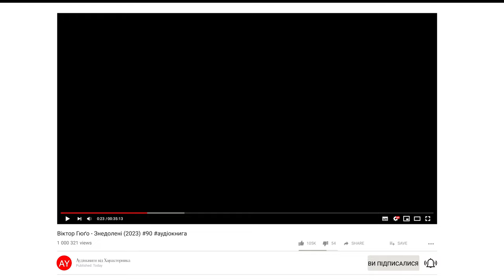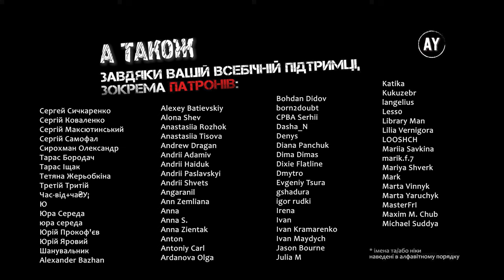Віктор Гюґо - Знедолені (2023) 💠90🖍️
Наперед дякую!⚠️